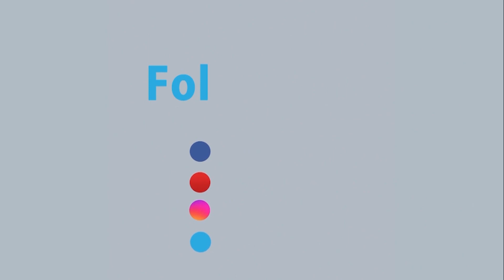গেলো, রাতে রাজধানীর মালিবাগে বাজার গলিতে এক বাসায় অগ্নিকান্ডের ঘটনা ঘটেছে।